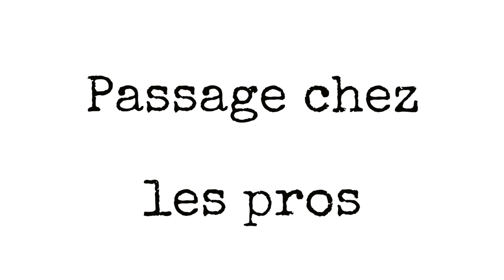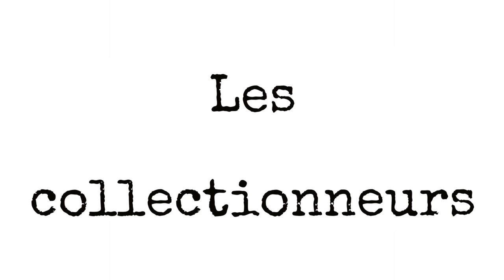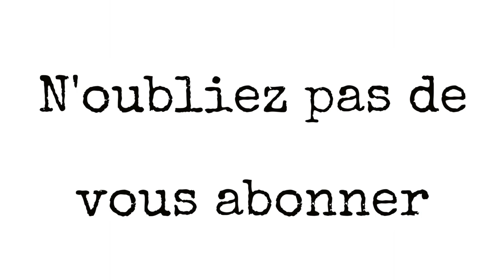Interview vintage Jacques Bossis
Jacques Bossis est un coureur cycliste français, né le 22 décembre 1952 à Jonzac (Charente-Maritime).
Il participe à sept Tours de France et porte le maillot jaune pendant la 3e étape du Tour 1978. Au cours de sa carrière, il a été coéquipier de Bernard Hinault, Hennie Kuiper, Jean-René Bernaudeau, Gilbert Duclos-Lassalle et Pascal Simon. Coureur de classiques et un des meilleurs rouleurs de sa génération en atteste son titre de champion de France de poursuite et ses nombreuses places dans les contres la montre.

Le matériel que j'utilise pour mes vidéos :
ma caméra Sony ZV1
ma poignée Smallrig
ma dragonne Smallrig
mon grand angle
mon micro cravate Boya BY M1
mon micro canon Rode Video Micro
mon trépied K&F Concept